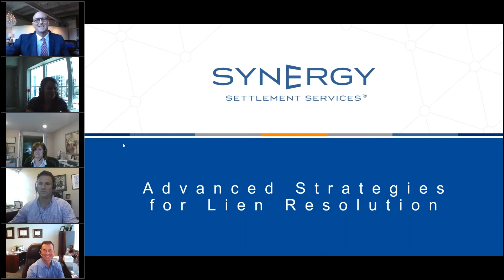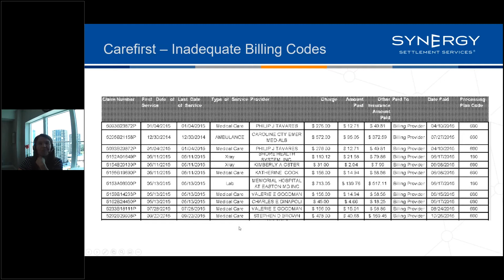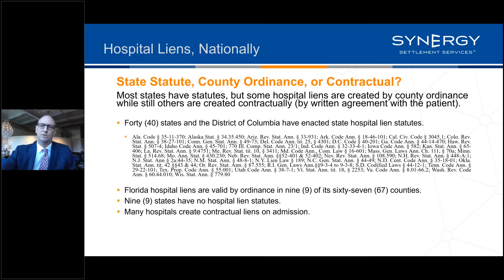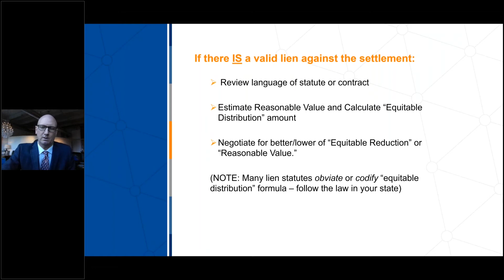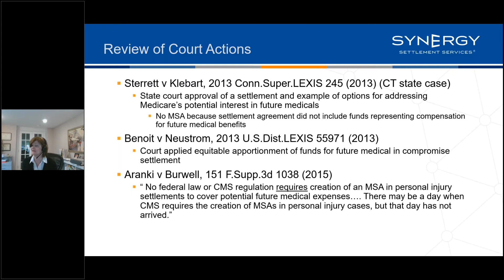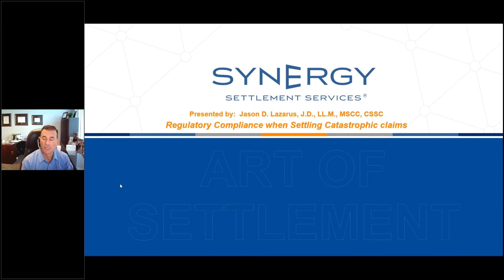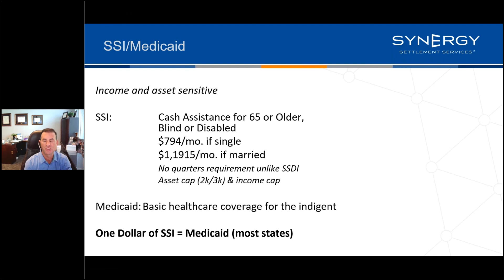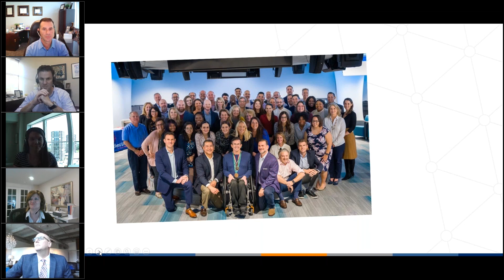Special Webinar: Advanced Strategies For Trial Attorneys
"Advanced Strategies For Trial Attorneys: Resolve Liens, Ensure Medicare Compliance and Preserve Government Benefits"

This quick-hitting webinar covered some of the most complex issues that trial attorneys face when resolving catastrophic personal injury cases.  Our panel of national experts shared tips & techniques along with best practices to make sure your firm and its clients are protected against common potential malpractice mistakes.

Presentations:

00:02:38 — Teresa Kenyon, Esq. Presents:
 Advanced Strategies for Lien Resolution

00:40:15 — Michael Walrath, Esq. Presents:
 Reasonable Charges:  Winning Techniques to Reduce Hospital Liens

01:07:20 — Rasa Fumagalli, JD, MSCC, CMSP-F Presents:
 Medicare Secondary Compliance:  Addressing Futures, CPs & MAO Liens

01:38:58 — Jason Lazarus,  J.D., LL.M., CSSC, MSCC Presents:
 The Art of Settlement Compliance:  Ethical Issues & Government Benefit Preservation

02:16:08 — Q&A/Wrap Up with Panel